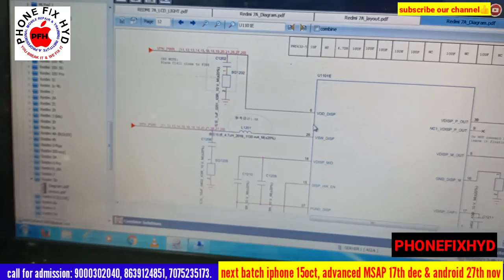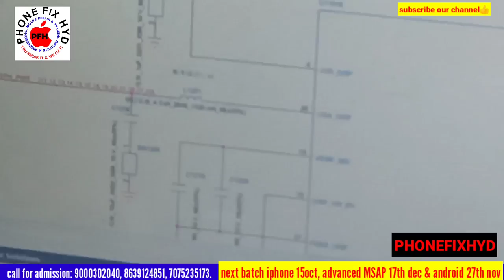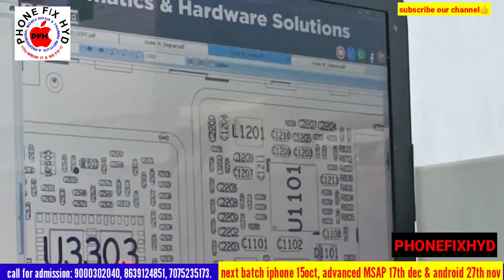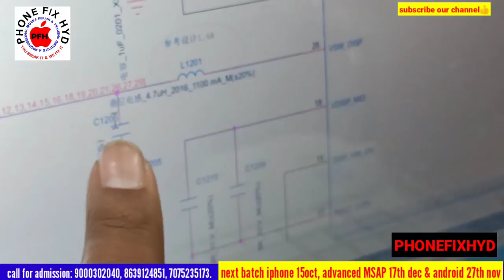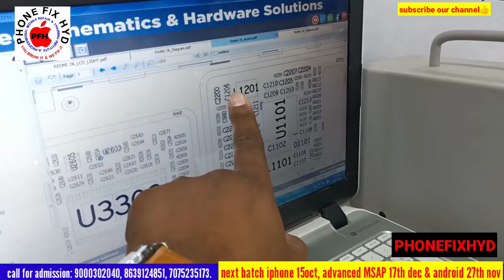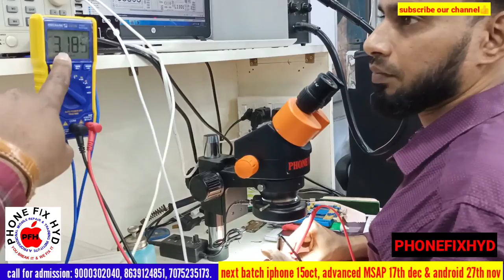Redmi 7A graphic problem solve by student || 100% CIRCUIT KNOWLEDGE 100% RESULT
A11 CPU LIVE DONE BY STUDENT @ DAY 6th STUDENT WORK | ALL STUDENT CPU DONE | IPHONE TRAINING IN HYD

IPHONE FACE ID REPAIR FIRST IN YOUTUBE | YOUTUBE पेर पहली बार फेस ID का पूरा प्रोसेस @phonefixhyd

👉iphone Course details

PHONE_FIX_HYD
A PROFESSIONAL MOBILE REPAIR TRAINING INSTITUTE
JOIN TODAY NEXT BATCH 27th Nov 2021.
CALL FOR TRAINING:
CALL FOR ADMISSION: